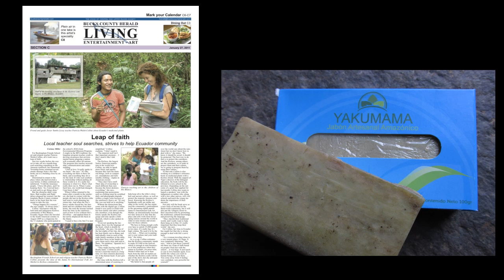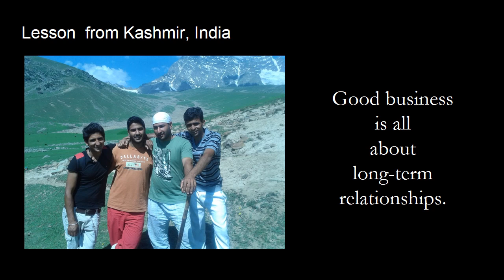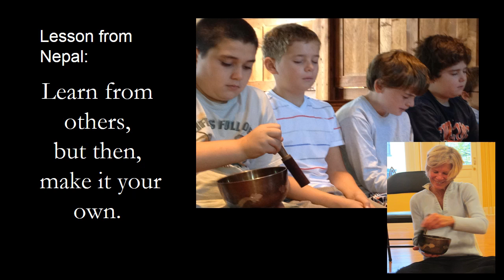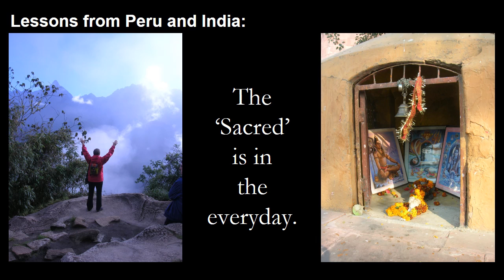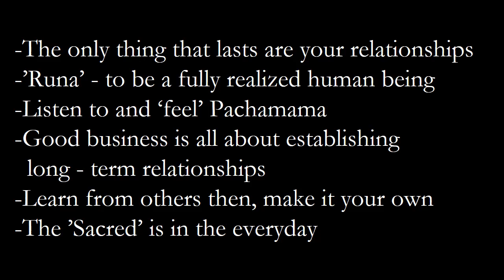Lessons of Art of Spirit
Patricia Walsh-Collins